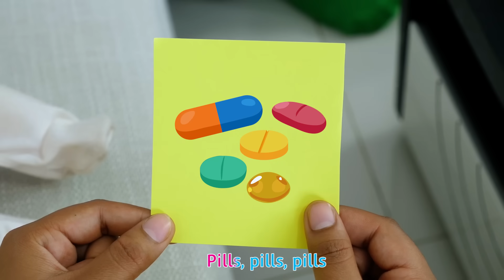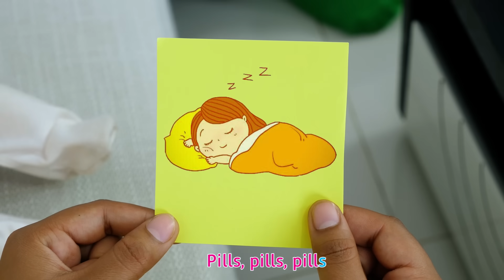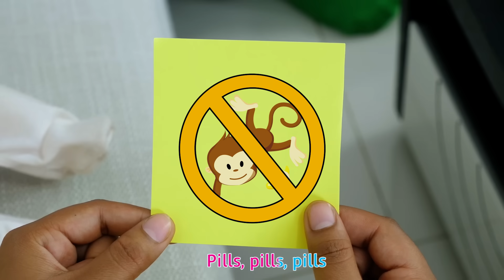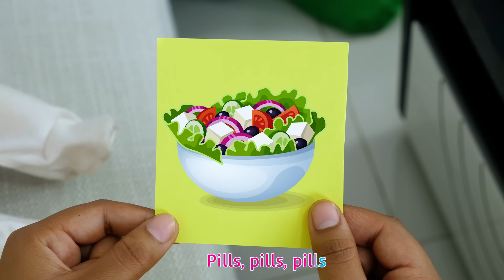Miss Polly had a Dolly Song Nursery Rhymes for Kids #3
"Miss Polly had a Dolly" Song Nursery Rhymes for Kids #3 - Simple fun song for children! It's a song about a little girl named Polly who is fond of dolls. She is taking care of her dolls.